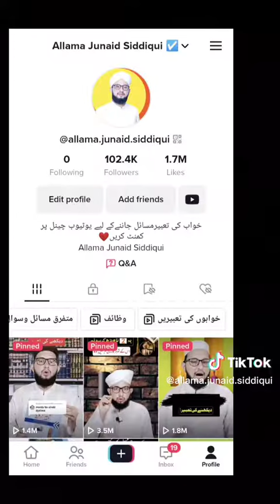March 25, 2023